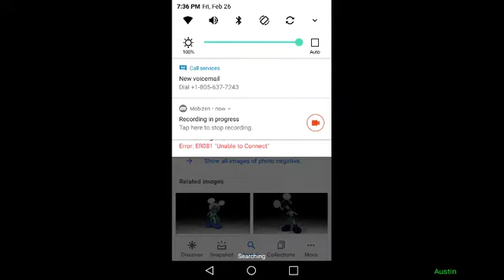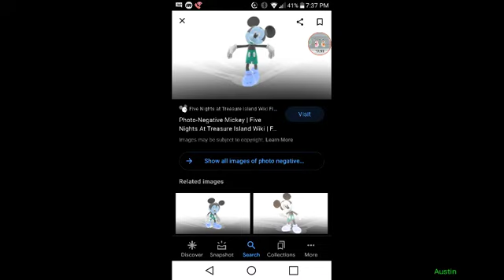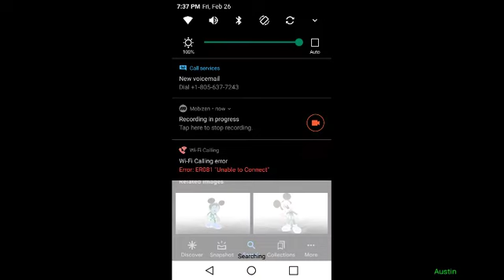playing a wolf rp and piggy build mode.